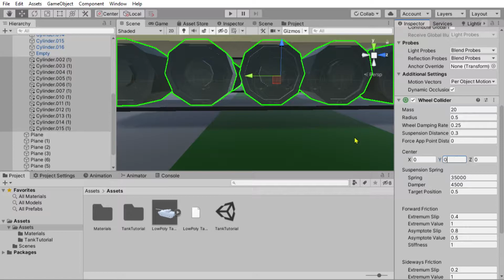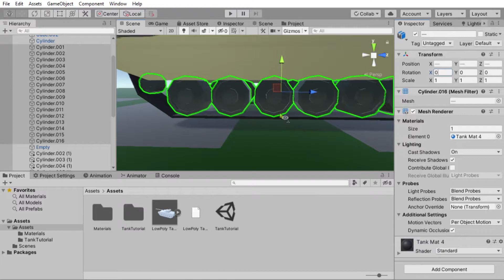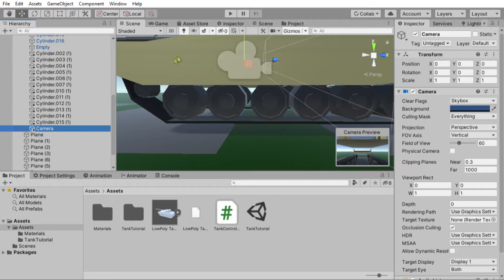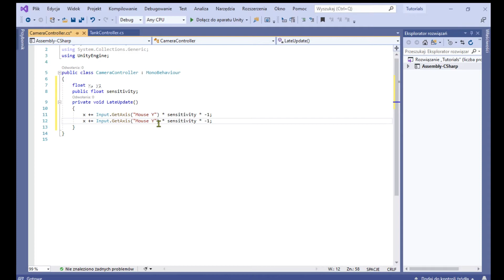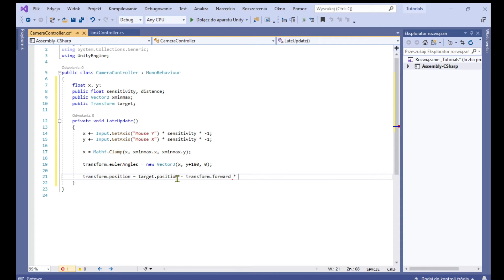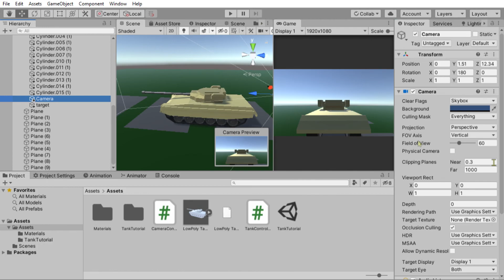How to make Simple Tank Controller + Camera Controller | Unity Tutorial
In this video I wanna show you how to make simple tank controller and camera controller.